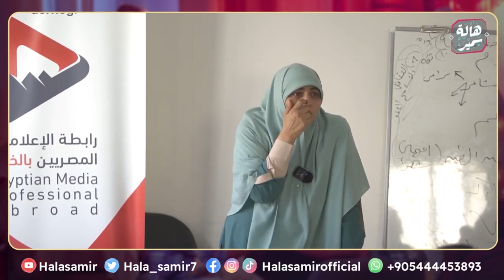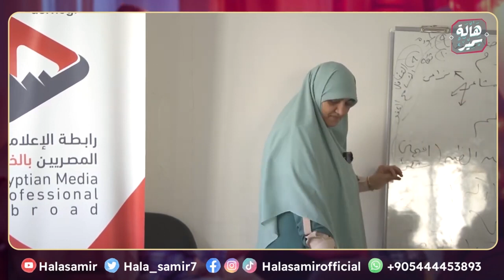فوائد اسم الدلع بين الزوجين، وازاي الراجل ممكن يتحول من حنين لغضب وزيادة سلطة مع د هالة سمير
محاضرة بعنوان| خطوات السعادة الزوجية والمحافظة على البيوت